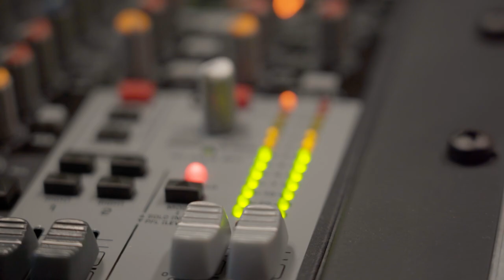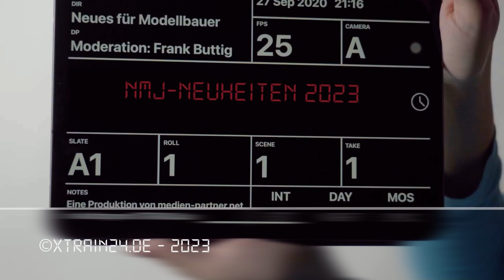NMJ Neuheiten 2023 vorgestellt von Frank Buttig und Finn Moe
Finn Moe, live zugeschaltet aus Oslo stellt mit Frank Buttig die NMJ Neuheiten vor.
Ein besonderes Highlight ist die lang erwartete NOHAB NORDLICHTER der AltmarkRail.